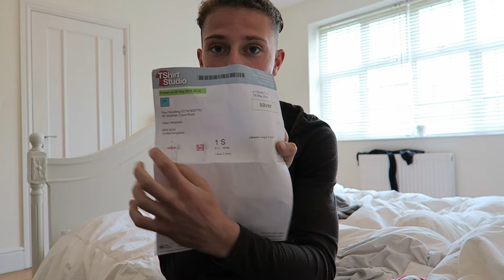ITS MY FIRST EVER GIVE AWAY!!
Hi every one how are you all.. hope you guys are all good! in to days video, i go to yhe beach for a bit then come home and do the murchandise give away finally! hope you enjoy please like and subscribe to help our channel carry on growing. dont forget to BEYOURSELF :)